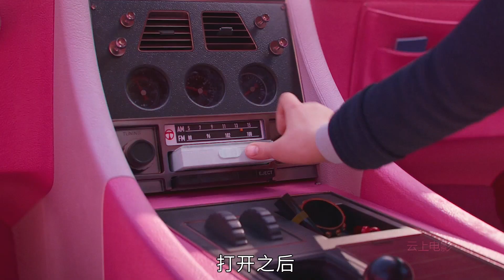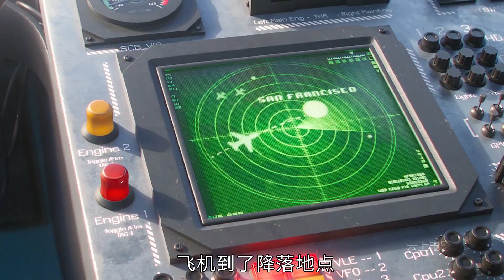小黄人获得超能力，成为十二生肖！奇幻电影《小黄人大眼萌：神偷奶爸前传》